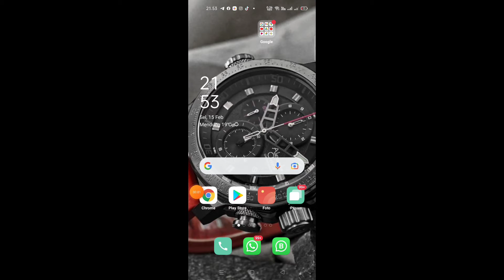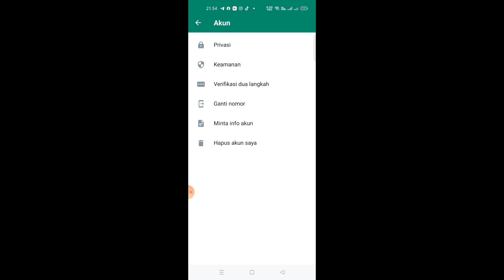CARA MELIHAT STATUS WA TANPA DIKETAHUI PEMILIKNYA | BISA BUAT KEPO GEBETAN